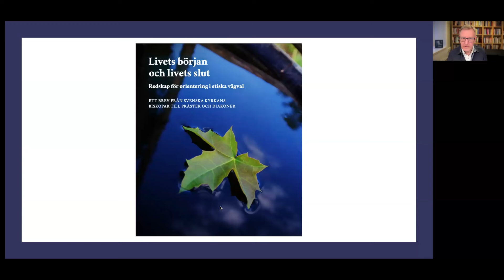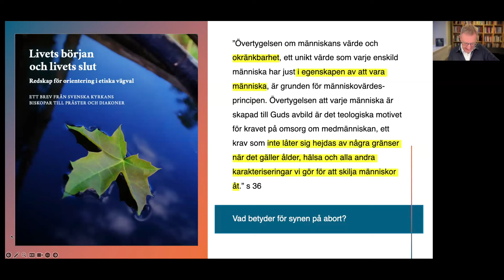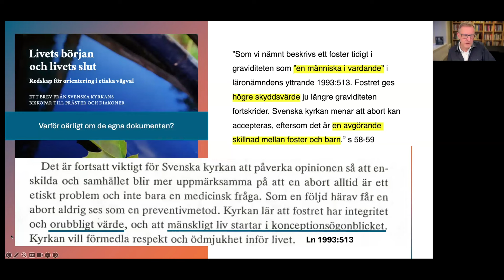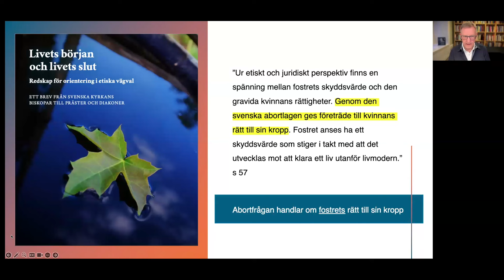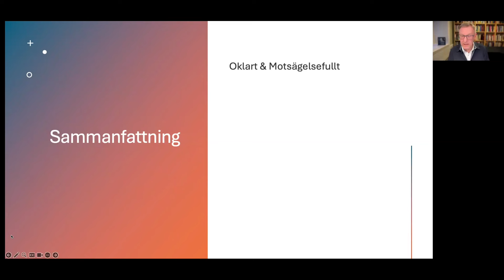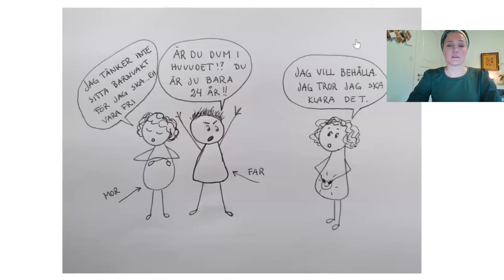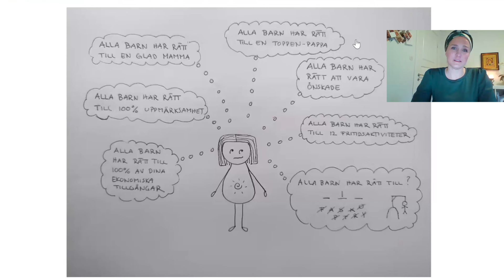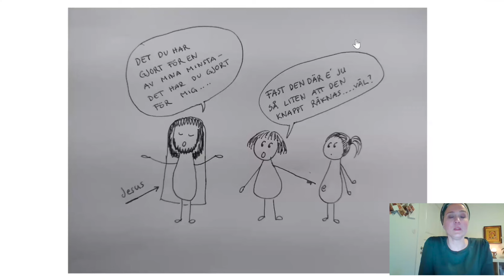Låt oss tala om abort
På Apologia Live granskar Stefan Gustavssons Svenska kyrkans biskopsbrev om livets början och livets slut. Sofi Lindahl från föreningen Livsval talar om de personliga mötena hon har haft med kvinnor som har stått inför ett svårt val.